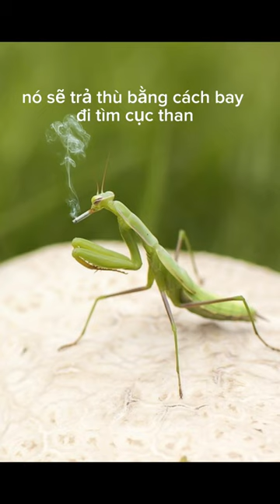Chuyện con bọ ngựa (con ngựa trời)!| HappyLife_channel